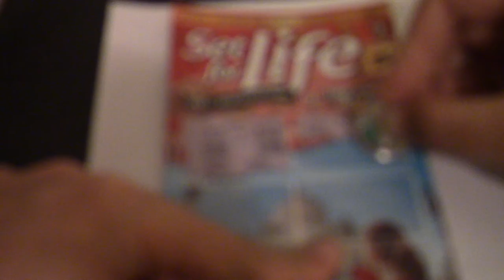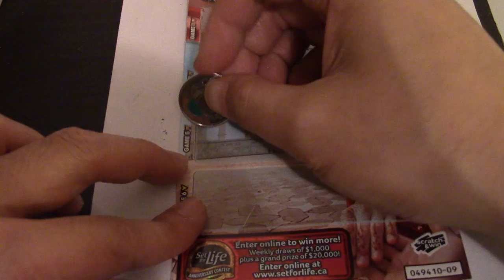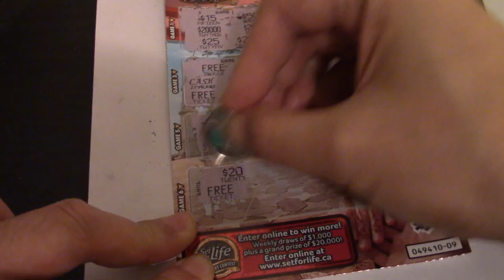⭐WIN⭐ BCLC Scratch & Win - Set for Life🚣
Approx Odds of Winning: 1 in 3.75

GAMES 1 - 6: Scratch the play areas. Find three (3) identical prize amounts in the same play area, win that prize. Find three (3) identical “FREE TICKET" symbols in the same play area, you win one (1) free "$5 Set for Life" ticket. Find three (3) identical “CASH 25YEARS“ symbols in the same play area, you win an Annuity Prize of $1,000 a week for a period of 25 years or a $675,000 lump sum payment.

*Winners entitled to claim a “CASH 25YEARS” Annuity Prize have the option to choose either periodic annuity payments of $1,000 per week for a period of 25 years or a single lump sum payment of $675,000. Periodic annuity payments are not transferable, assignable or commutable in whole or in part. BCLC reserves the right to pay the single lump sum payment in lieu of the periodic annuity payments.